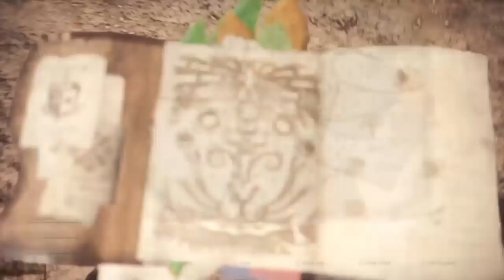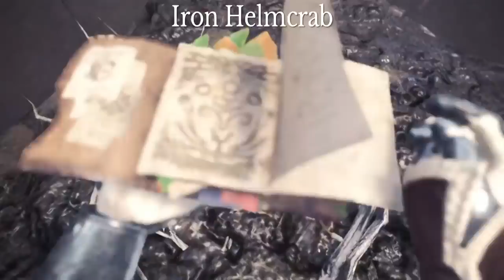MHW: All Terrestrial Endemic Life/Pets (Timestamps In Description)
Timestamps
0:00 Shepherd Hare
0:44 Pilot Hare (Rare spawn among Shepherd Hare)
1:23 Forest Gekko
2:01 Wildspire Gekko
2:30 Gloom Gekko
3:04 Moonlight Gekko (Rare spawn among Gloom Gekko around brightmoss patches)
3:40 Vaporonid
4:08 Scavantula (Usually found around bonepiles)
4:41 Revolture (Likes to feed off dead animals)
5:40 Blissbill
6:17 Dung Beetle
6:45 Bomb Beetle
7:17 Paratoad
7:46 Sleeptoad
8:15 Nitrotoad
8:40 Wiggler
9:20 Wiggler Queen (Rare nighttime spawn among Wigglers)
10:00 Carrier Ant
10:33 Emperor Hopper
11:19 Tyrant Hopper
11:52 Iron Helmcrab
12:26 Soldier Helmcrab
13:00 Emerald Helmcrab (Rare spawn among other Helmcrabs)